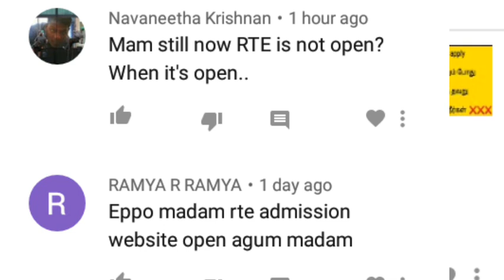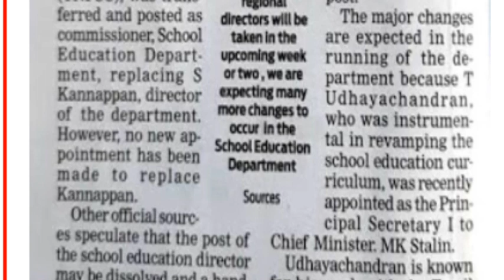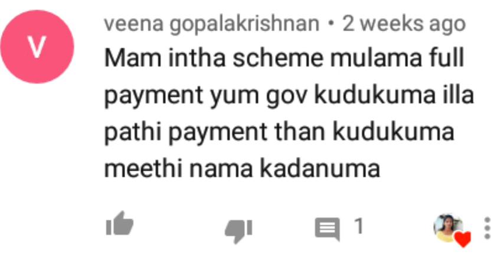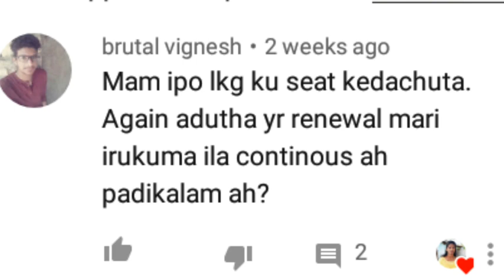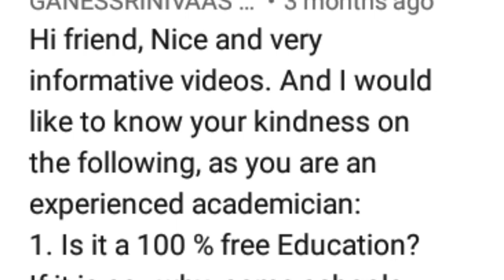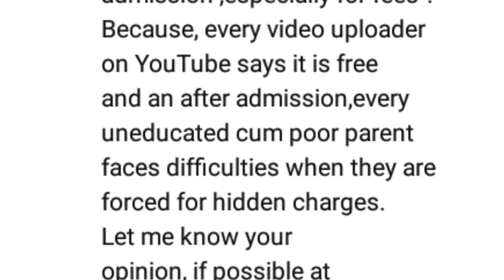rte news! RTE 2021-2022| என்ன நிலை| வருமா? வராதா?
dont do this mistake while applying for rte
rte 2021-22 application tamil
rte 25 admission form 2021-22,
rte 25 admission form 2021-22 online form,
rte 25 admission 2021-22,
RTE 25% Free Admission,
school free admission,
free admission in private school 2021-22,
private school free admission in tamilnadu,
25% reservation in private schools online form tamilnadu,
rte tamilnadu 2021-22 online application,
rte tamil,
rte tamil nadu 2021-22,
rte tamilnadu rules in tamil,
rte tamilnadu application form 2021,
rte tamilnadu online,
rte tamil nadu admission 2021,
rte tamilnadu website,
rte tamilnadu eligibility,
rte scheme in school 2021-22,
rte scheme in tamil,
rte scheme in tamilnadu,
rte free admission 2021-22,
இலவச கட்டாய கல்வி சட்டம் ,
tnmatricschools,
how to apply rte online in tamilnadu,
rte apply online 2021-22,
rte admission 2021-22,
rte scheme details in tamil,
rte scheme 2021-22,
rte scheme apply online,TAMIL NADU RTE ADMISSION ONLINE 2020 | HOW TO APPLY RTE ADMISSION | RTE.TNSCHOOL.GOV.IN | RTE 25%
மக்கள் சேவை Makkal sevai
JIYA CREATIONS
free education  free and compulsory education in india  மக்கள் ச
free education
TAMIL CSC VLE
CAPTAIN GPM
free and compulsory education in india

JIYA CREATIONS
free education
TAMIL CSC VLE
CAPTAIN GPM

rte 25 reservation admission 2021-22,
rte 25% tamil nadu,